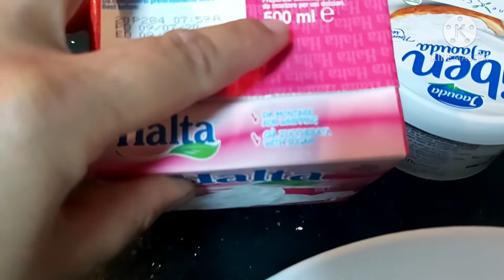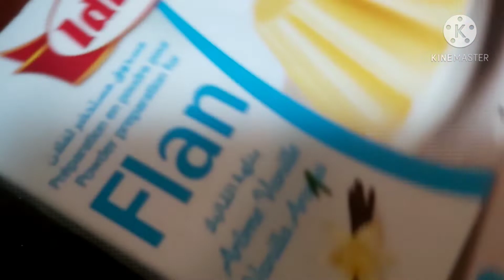بلما تفكري وتاخديها غالية حضريها في دارك حلوة بنينة بكريمة لذيذة بزاف دخلوا تعرفو عليها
جينواز 125 دقيق 125سكر فاني 4بيضات
كريمة
500ml  قشدة طرية ٣
٣معالق سكر كلاصي
جبلي او براي مسوس مع4جبن كيري
سيروا
٢كيسان ماء كاس سكر قطع حامض او ليمون
كلاصاج
كاس ماء حامضة ١    g50فلان فاني  ٢معالق نشا ٢معالق سكر نكهة الحامض  قطع شكلاط اليض م ك زبدة
المرجوا الاشتراك وضغط على الجرس باش توصلوا كل جديد فضلا وليس امرا مرحبابيكم بقناتكم احبكم فى الله